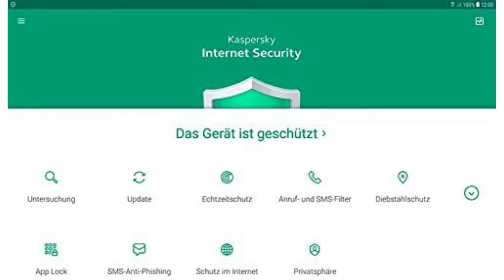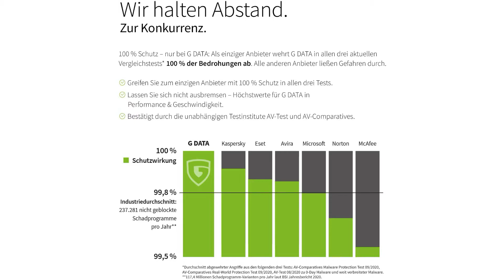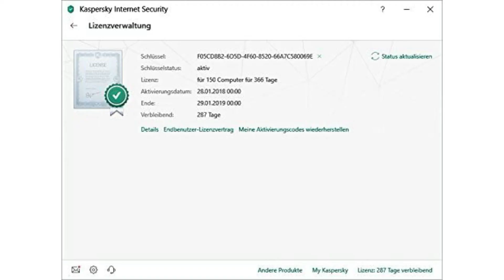ᐅ Internet Security Test 2023 | Die besten Internet Security Programme vorgestellt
Der Qualitätssieger in unserem Internet Security Test geht an den Kaspersky Internet Security.

Kaspersky Internet Security schützt Sie mit nur einer Lizenz auf PCs, Macs und Android-Geräten bei sämtlichen Online-Aktivitäten vor Malware, Webcam-Hacks, Betrugsversuchen und mehr
Ihr Code wird mit einer detaillierten Installationsanleitung elektronisch zugestellt. Der Hersteller produziert keine CD/DVD/Speichersticks für dieses Produkt
Bremst Ihren PC nicht aus. Verhindert Infektionen durch Krypto Mining Malware. Original Kaspersky Schutz.
Beim Online Banking oder Shopping schützt die Sicherheitslösung Ihre Finanzen und Konten und auf sozialen Netzwerken Ihre Identität. Beim Surfen im Internet sind Sie vor Angriffen sicher. Außerdem erhalten Sie besonderen Schutz vor infizierten Dateien beim Downloaden oder Video Streaming. Egal, was Sie in Ihrem digitalen Leben auch tun Kaspersky Internet Security bietet Premium Schutz vor digitalen Gefahren zum Schutz Ihrer Online Aktivitäten.

Die alternative ist die G Data Internet Security 35.

Seit mehr als 3 Jahrzehnten sichern wir Windows, Mac OS, Android Smartphone & iPhone.
Software wird ausschließlich in Deutschland entwickelt und enthält keine hintertüren für geheimdienste.
Rundumschutz für Ihr Gerät - G DATA Internet Security sichert Computer, Smartphone oder Tablet effektiv gegen Viren, erpressersoftware, Spam, und Phishing ab
Sicheres Onlinebanking- und Shopping - zusätzlich zu Virenschutz und Firewall sorgt die BankGuard-Technologie dafür, dass Sie beim einkaufen und Banking optimal geschützt sind
24 Stunden Telefonsupport - bei Fragen oder Problemen sind wir zum ortstarif für Sie da, 24 Stunden am Tag, 7 Tage die woche, 365 Tage im Jahr.

Der Preis Leistung Sieger in dem Internet Security Test ist die Kaspersky Internet Security ein Gerät.

Kaspersky Internet Security schützt Sie mit nur einer Lizenz auf PCs, Macs und AndroidGeräten  bei sämtlichen Online Aktivitäten vor Malware, Webcam Hacks, Betrugsversuchen und mehr.
Ihr Code wird mit einer detaillierten Installationsanleitung elektronisch zugestellt. Der Hersteller produziert keine CD DVD Speichersticks für dieses Produkt. Bremst Ihren PC nicht aus. Verhindert Infektionen durch Krypto Mining Malware. Original Kaspersky Schutz.